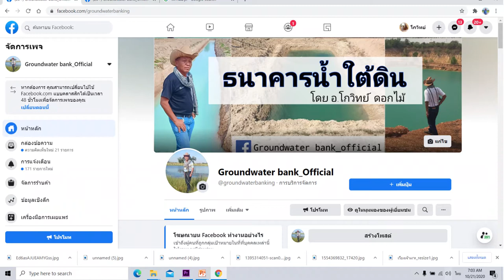มหาวิทยาลัยชีวิต ศรช. น้ำยืน ตอน 1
มหาวิทยาลัยชีวิต  สร้างบัณฑิตที่เป็นผู้นำทางปัญญาในท้องถิ่นสามารถเรียนรู้  อยู่อย่างมีศักดิ์ศรี  และมีกินในท้องถิ่นตน  ช่วยตนเองได้  ช่วยคนอื่นได้  พึ่งตนเองได้  และมีความสุข